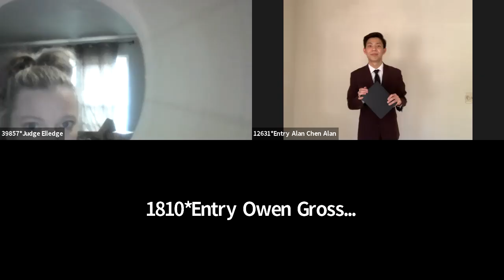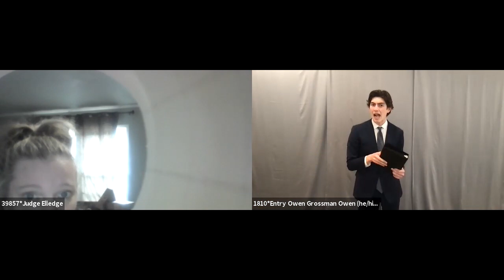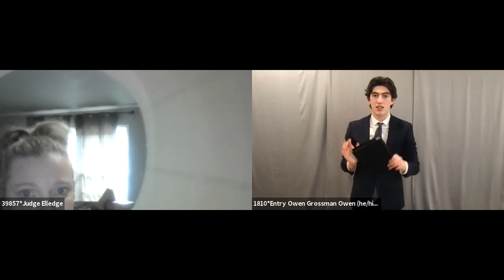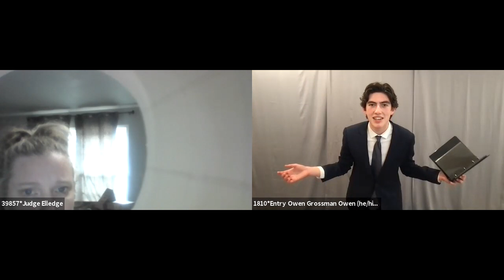TOC21 Program Oral Interp Quarters 792